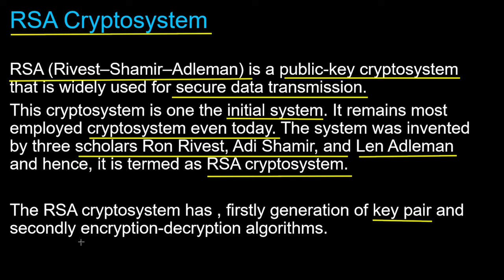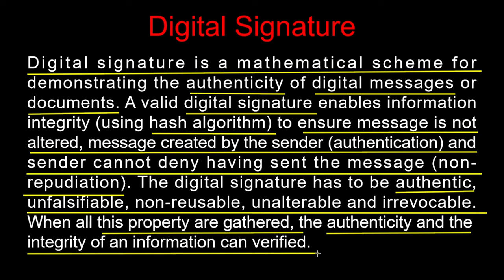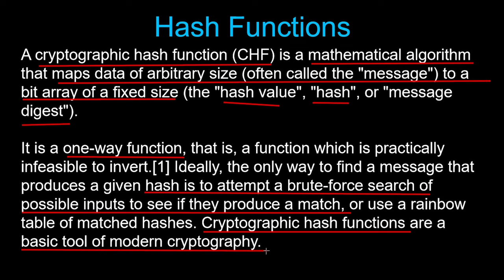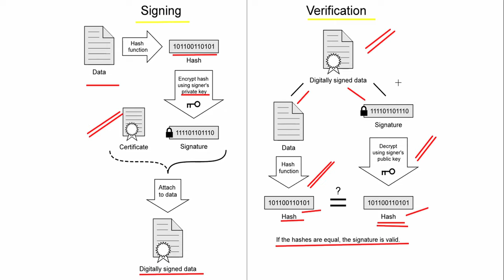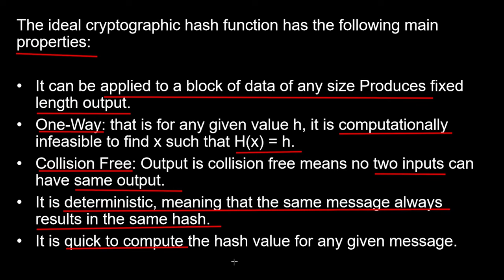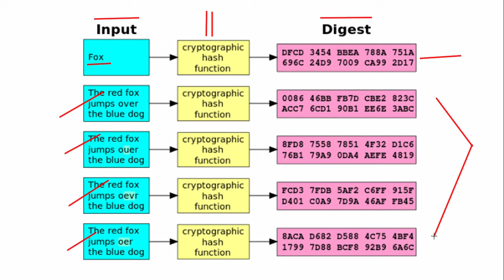Lecture 4.2 | Digital signature | Cryptography | Hash function | RSA in cryptography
In this video lecture we have covered three topics of cryptography in computer/Network security :
1. RSA in cryptography
2. Digital signature
3. Hash function

These are one of the most important topics in cryptography and cryptography system. Cryptography provides the best way to secure our data in the digital hacking world where the data is equal to money.

digital signature
what is digital signature
what is digital encryption
encryption
128 bit encryption
public key
private key
digital certificate
cryptography
aktu css
aktu css paper 2022
aktu css lecture
css unit 4 important questions
rsa in cryptography
in hindi
hash function
hash function cryptography
css
aktu